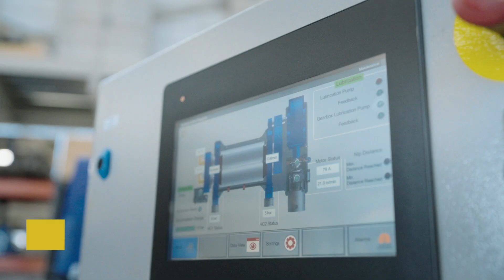Mixing Mill 2100 x 660 mm.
Completely refurbished machine
Roller bearings
Hydraulic nip adjustment
Complying with all latest EU safety requirements
Automatic lubrication
New electric controls
Open code software